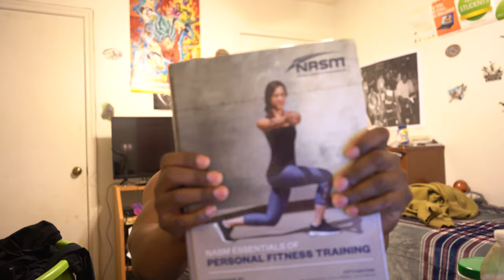BUILDING A FOUNDATION EP 5/ 5 REASONS YOU CANT LOSE WEIGHT